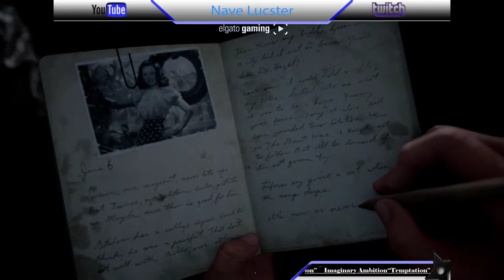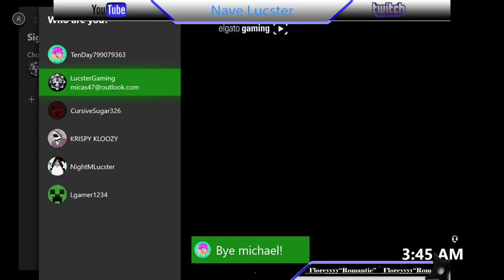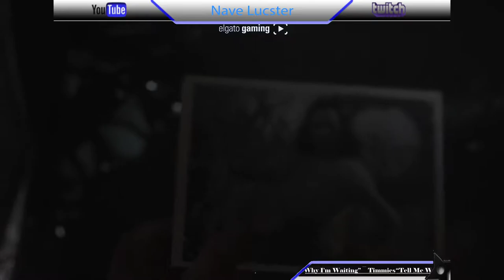cod ww2 Campaign